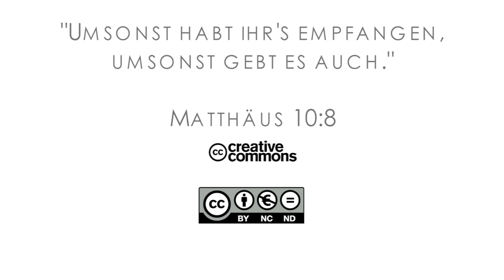15Q04 / 10-02 Jeremia